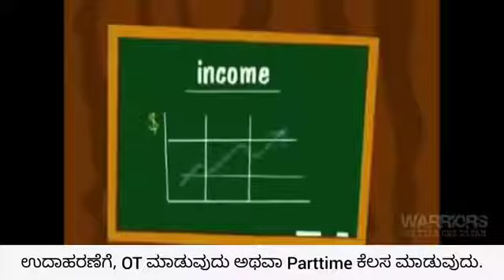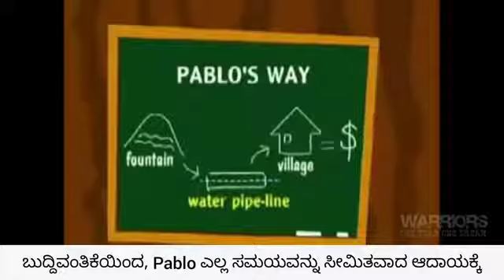Pablo and Bruno- The Parabile of the Pipeline video in Kannada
Failure is the keynote of

Do follow for more 💟🤗
Artist:  @abhishek_Thirthahalli